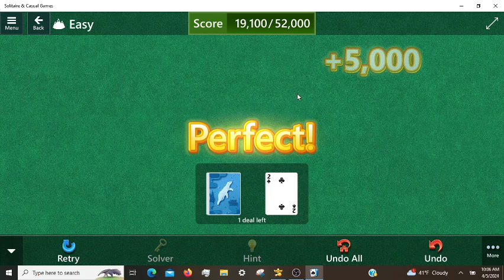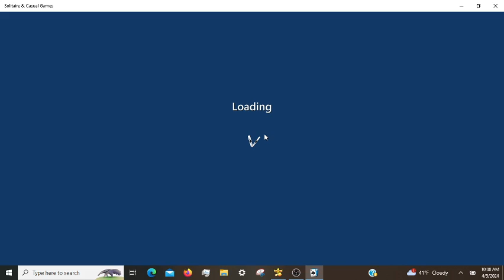Microsoft Solitaire Daily Challenges, incl. FreeCell Expert 04/05/2024